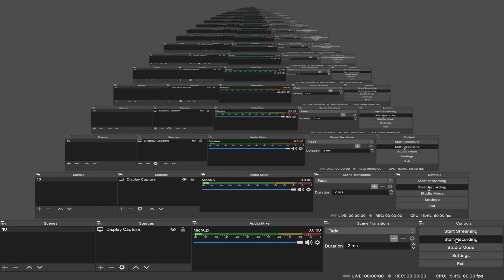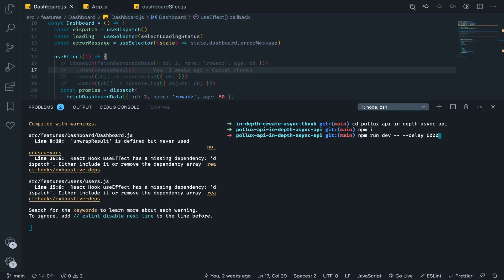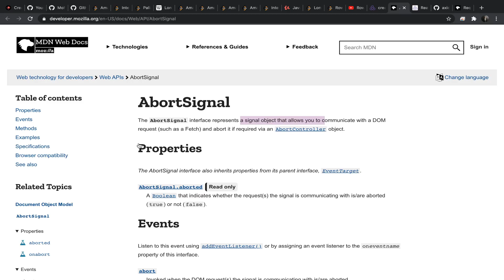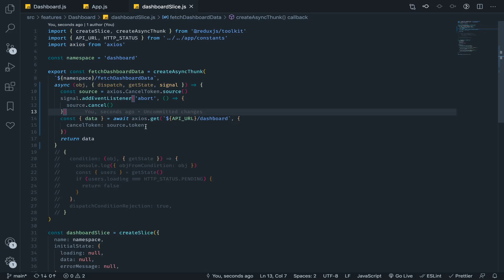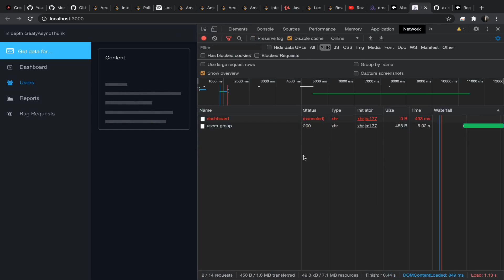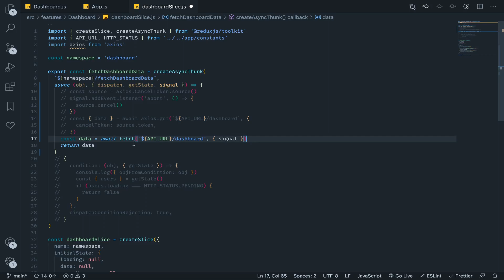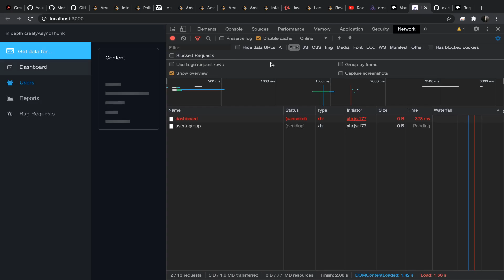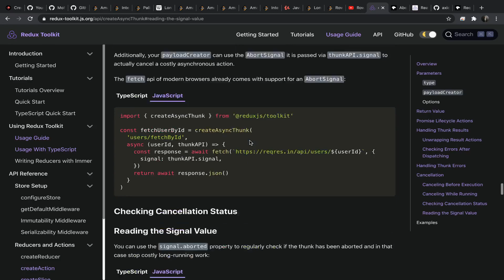Cancel Running Thunks & HTTP Requests with createAsyncThunk | Redux Toolkit Tutorial (#11)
In this video, we cover how to cancel in-flight HTTP requests and running thunks using createAsyncThunk in Redux Toolkit.
We use AbortSignal for cancellation, and note that Axios’s CancelToken is deprecated — so this approach follows modern best practices.

What is a thunk?